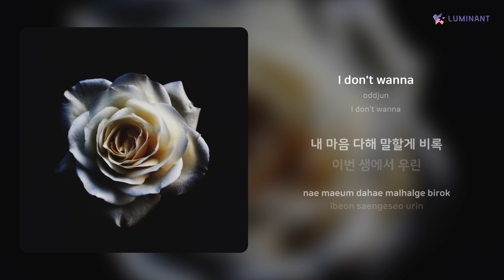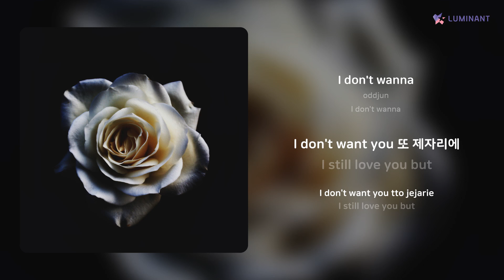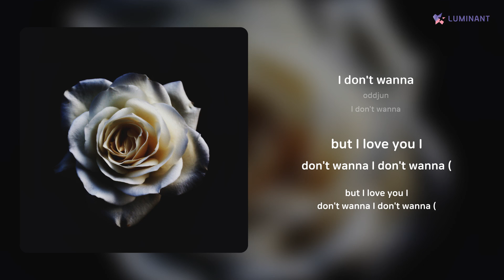oddjun - I don't wanna | 가사 (Lyrics)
Artist: oddjun
Track: I don't wanna
Album: I don't wanna
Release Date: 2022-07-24